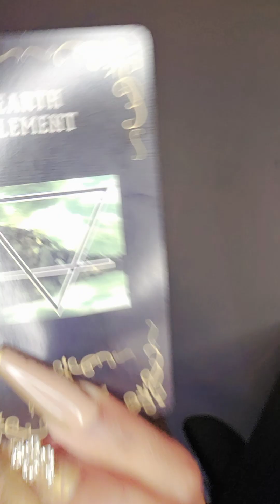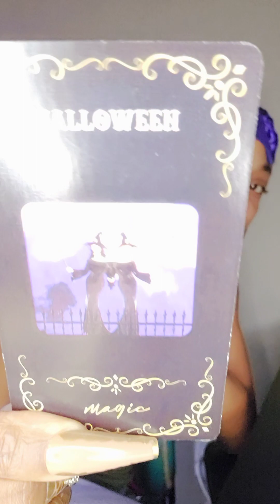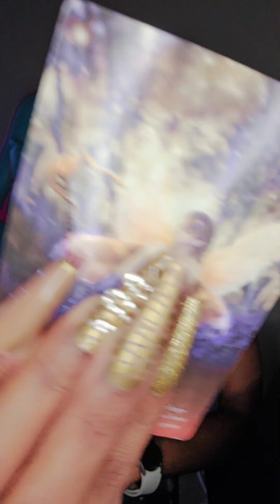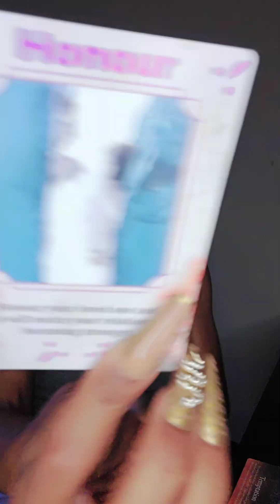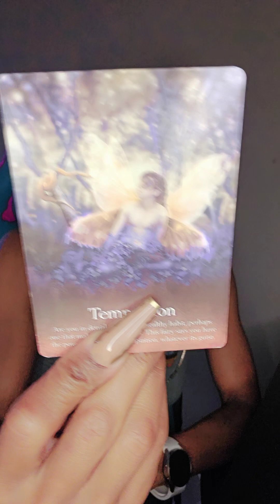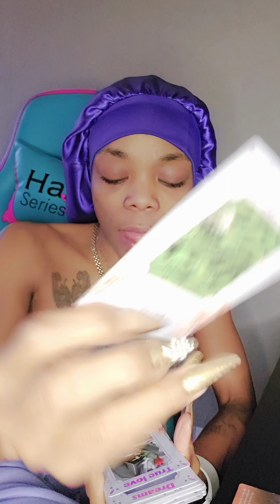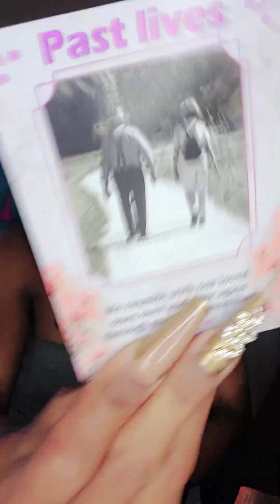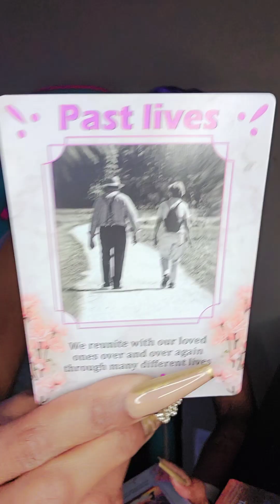Healing Messages for the collective! What do we need to work on or be mindful of in this time 💜💫💜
1 Question$11.11
15 Min session$33.33
30 Min Session $55.55
1 Hour $88.88

Payment Options

Please provide Phone Number in COMMENT section when payment is sent !

All Readings Are Done within 24 hours ❗️

🚫I will Never Reach Out to you On any Social Media Sites 💜💫